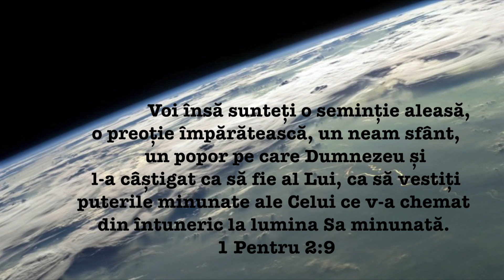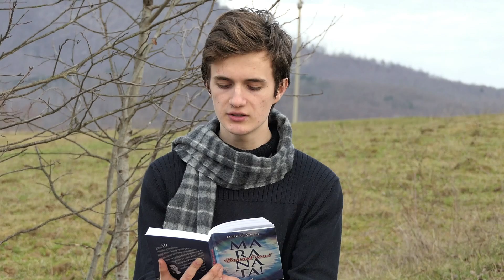Maranata 12 Februarie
Devoțional Maranata de E G White- Ai curajul să fi deosebit?